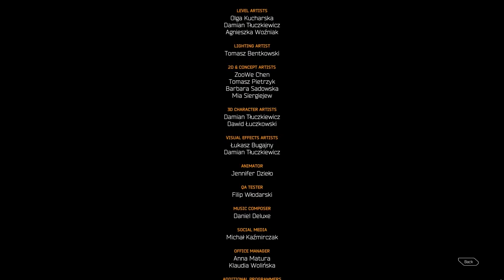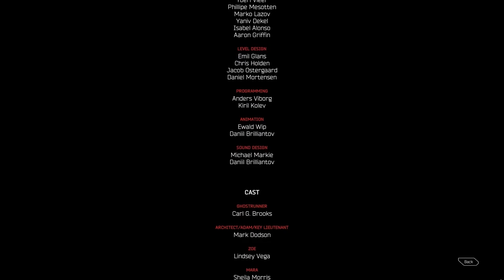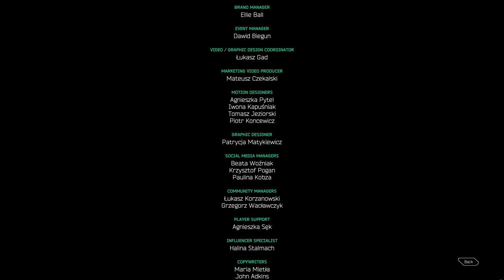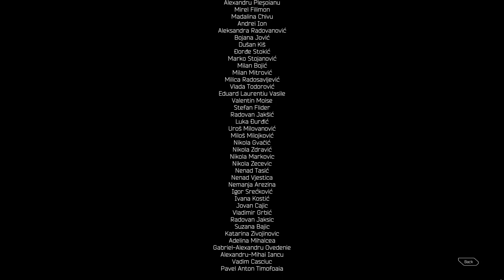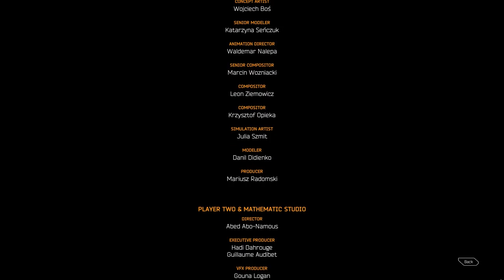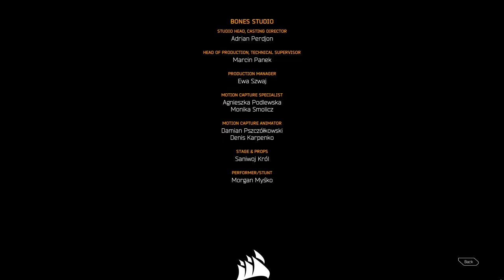Ghostrunner: Project Hel Walkthrough: Full DLC (No Commentary)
Full Playthrough of Ghostrunner: Project Hel DLC without commentary.
Level timestamps added in the video description.
Cut all deaths for your viewing pleasure.

Level 1 - (0:00)
Level 2 - (10:13)
Level 3 - (22:32)
Level 4 - (25:43)
Level 5 - (36:36)
Level 6 - (45:59)
Level 7 - (53:56)